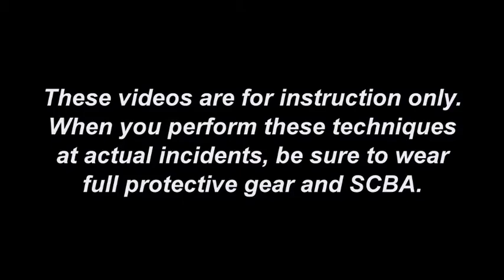Transitional Attack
Training Minutes: Sean Gray and Chad Christensen explore the application of exterior hose streams in fire suppression.

These videos are for training demonstration purposes only. When you perform these techniques at emergency scenes and evolutions, be sure to wear full PPE and adhere to your agency's procedures and policies.